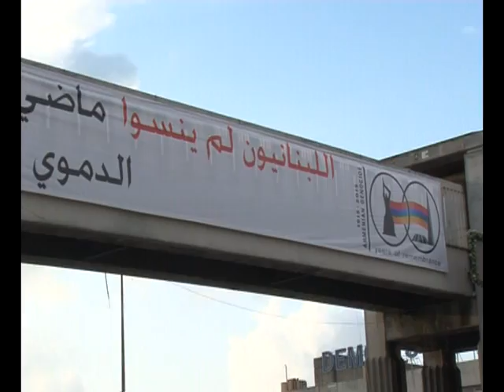Commemoration of the Armenian Genocide at the Armenian Catholic Church (Achrafieh, Geitawi, Beirut)